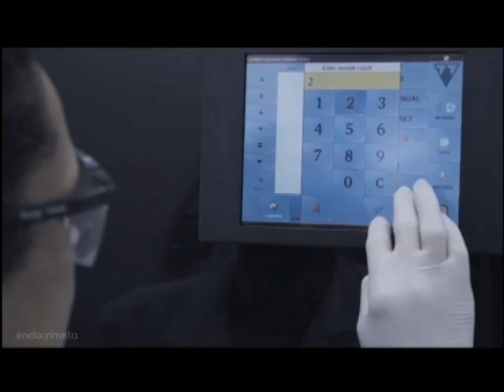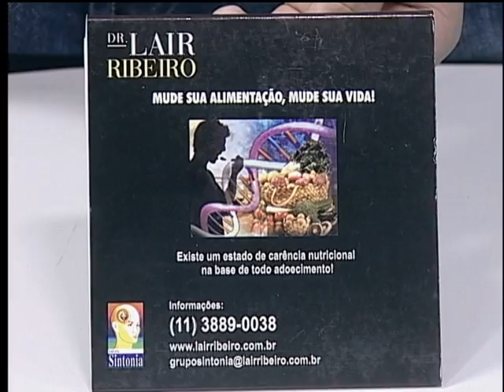Programa viva mais com Dr. Henrique Luiz Staub. 19/04/2014 parte 2